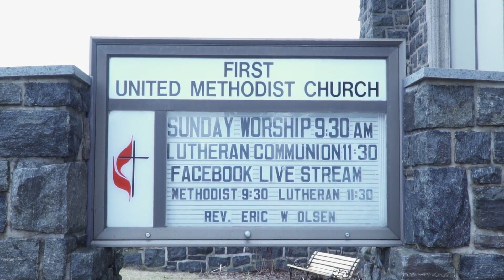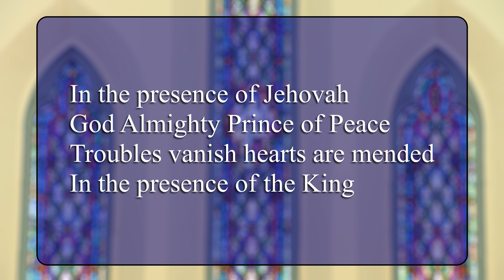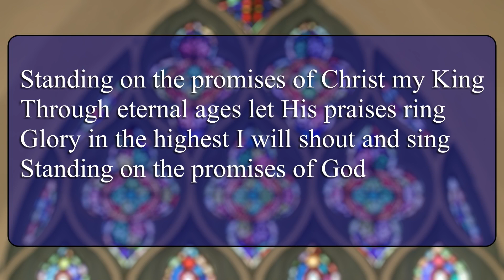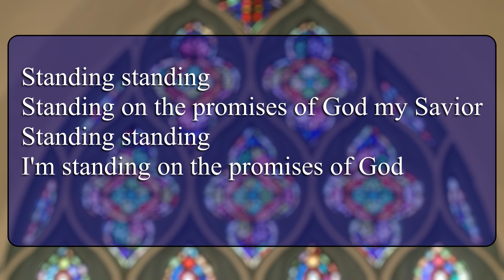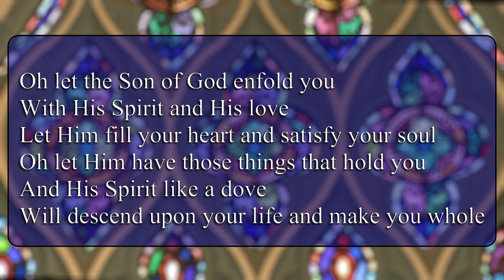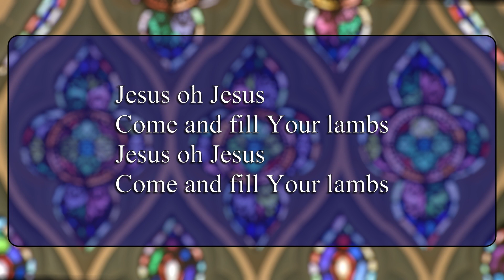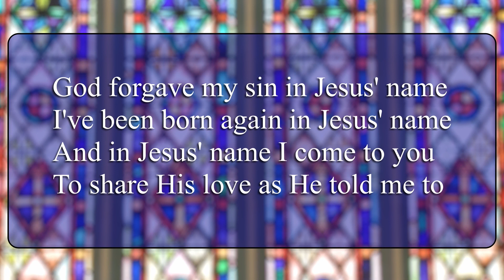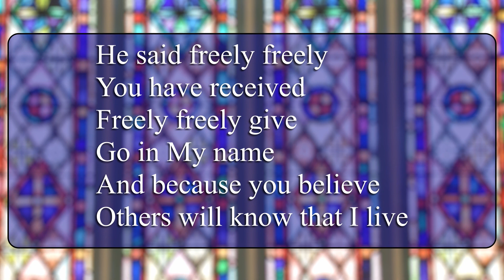FUMC Second Sunday of Pentecost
First United Methodist Church of Saranac Lake
Saranac Lake, NY
Pastor Eric Olsen